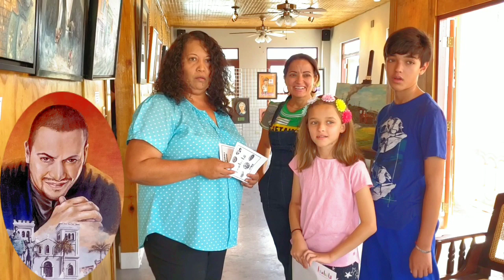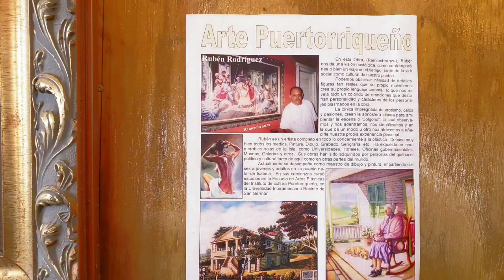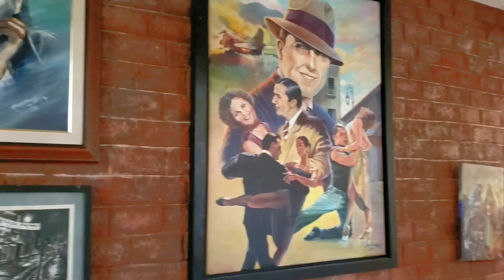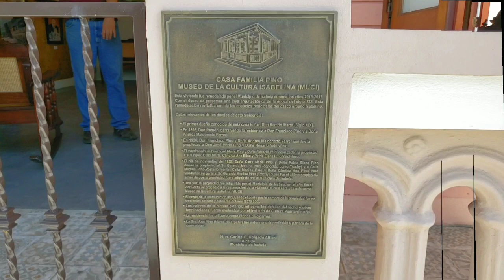Isabela P.R. Interview Rubén Rodríguez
The town off the Isabela